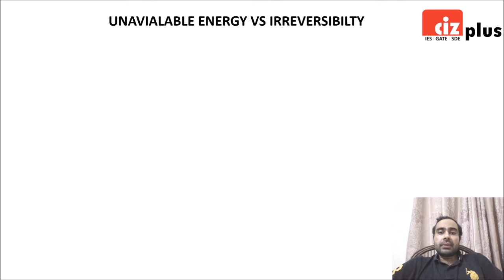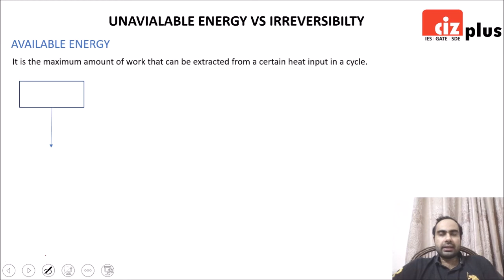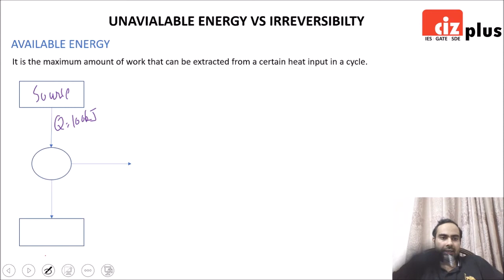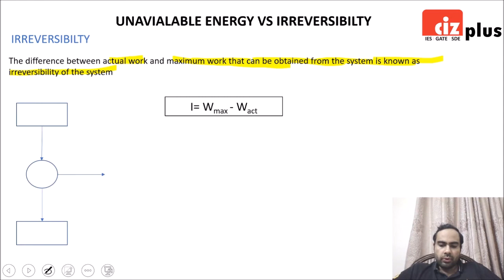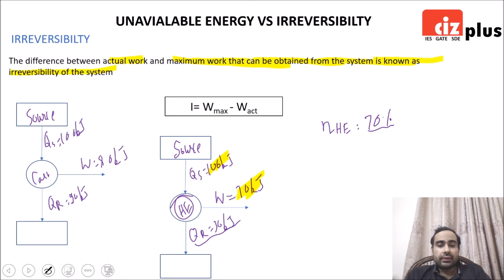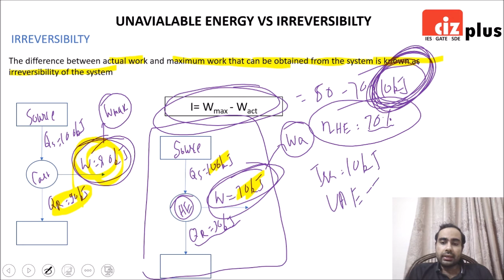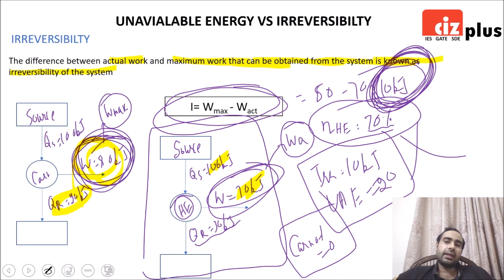Difference between Unavailable Energy & Irreversibilty | Best Possible Explanation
Do you know what's the difference between Unavailable Energy & Irreversibilty? Watch this video by CIZ Faculty Parth Chugh to understand it in the best possible way.

Attention all the Mechanical Engineers preparing for GATE, IES, PSUs, SSC JE, AE, State Engineering Exams!

CIZ Faculty Parth Chugh Sir (GATE AIR 244) and selected in all major PSUs is here to clear all your doubts and questions. Don't forget to ask your doubts in the comments section below.

Mechanical Engineering, GATE, IES, Thermodynamics, RAC, Unavailable Energy, Irreversibility, Best Online Classes for Mechanical GATE, Best Video Lectures for Mechanical Engineering ESE, Heat Mass Transfer, Previous Year Questions